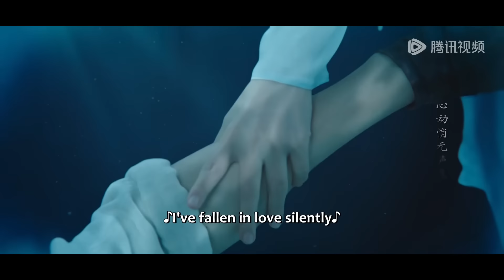EP11 Clip | 今朝越祈意外接吻！两人偷偷回味接吻瞬间【祈今朝 Sword and Fairy】